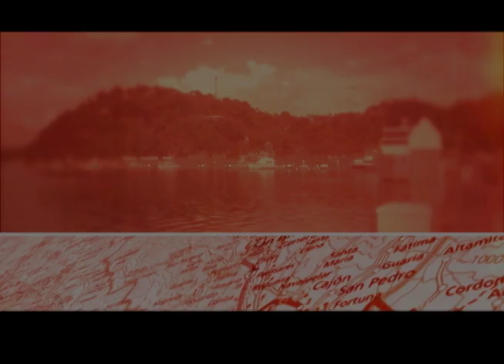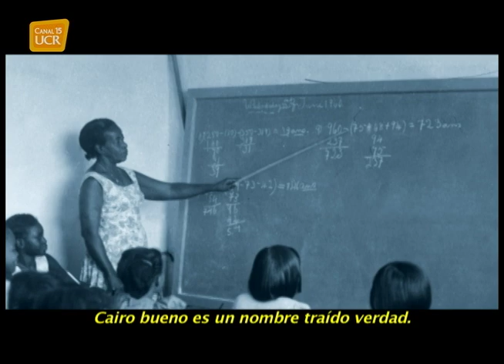Siquirres Historia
Mirada histórica al cantón limonense de Siquirres, los orígenes de este asentamiento, fuertemente ligado a la construcción del Ferrocarril al Atlántico.